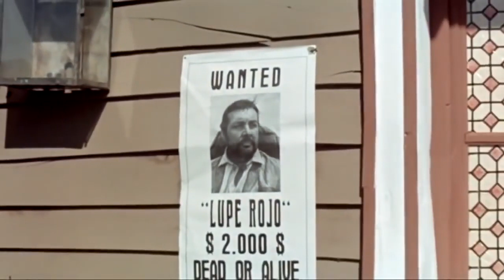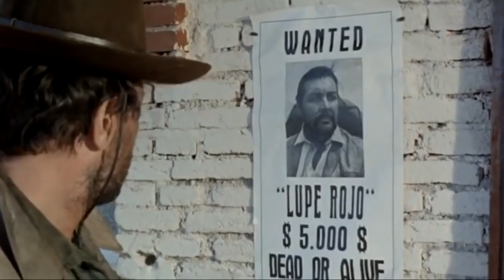UM CAIXÃO PARA O XERIFE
ESTRELANDO - ANTHONY STEFFEN -
FAROESTE 1965
postagem J Coutinho